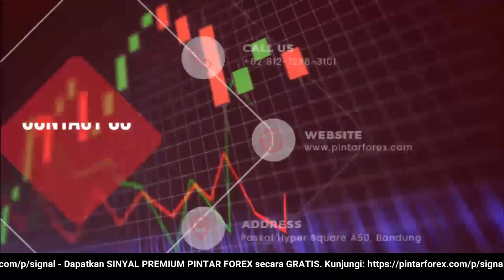🔴 LIVE: Analisa Forex Hari Ini 30 Maret 2022 Berita Minyak 30 Maret 2022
"Analisa Forex Hari Ini 30 Maret 2022 Berita Minyak 30 Maret 2022